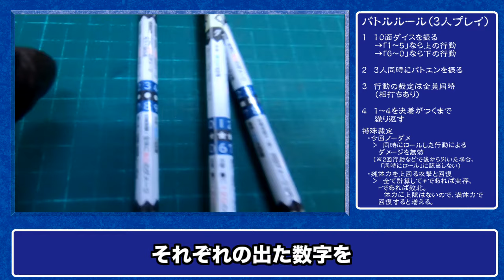【自衛隊】SNS企画の抽選の動画【７連隊公式】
また何か思いついたら行いますので、少しお待ちください。

これからも、「いろんなことにチャレンジし、自分に誇りの持てる世界」を知ってもらう為に、全力で訓練に取り組む第7普通科連隊の隊員たちの動画を投稿します！

↓上級部隊の中部方面隊のチャンネルもよろしくお願いします！↓